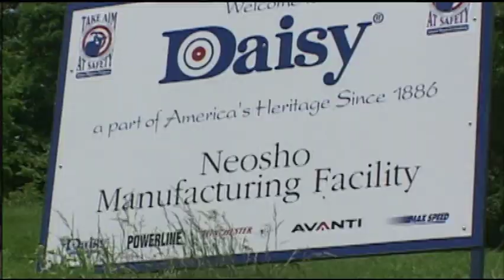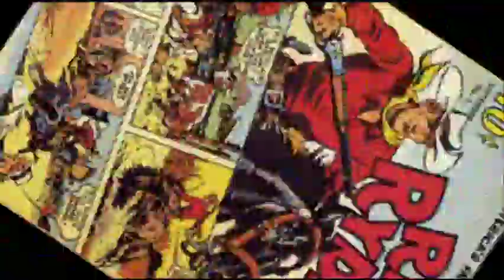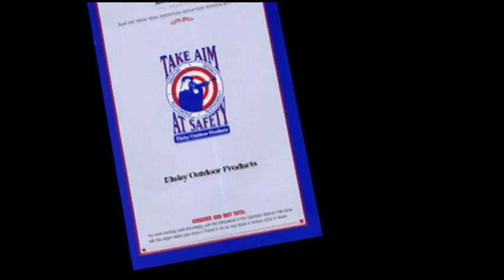A Christmas Story Daisy Red Ryder; A History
Merry Christmas.  I didn't see this anywhere on YouTube so thought I would upload it.  On a side note; I got my Godson one of these rifles a few years ago and he couldn't pump the thing, he wasn't strong enough.  He is an athletic 8 year old so he is pretty strong for his age.
 One of these days I hope to get back to making some gun/reloading vids but back issues have kept me from doing much with the hobby for a while now so I haven't had anything interesting to share.